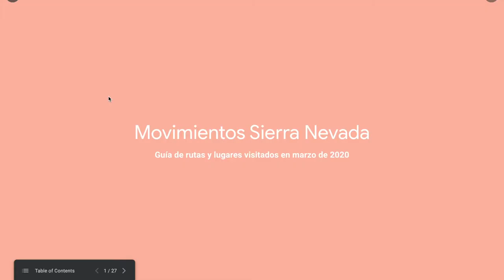Recorrido virtual Movimiento Sierra Nevada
Guía con fotografías e información complementaria de los lugares visitados durante la residencia de movimientos en 2020